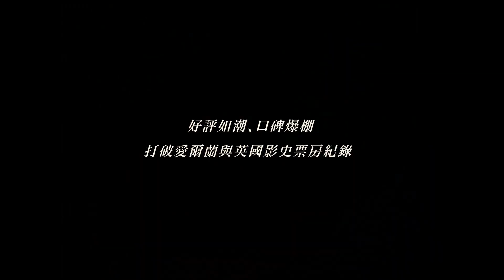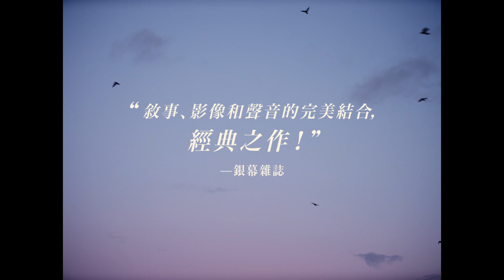夏日悄悄話 The Quiet Girl | 預告 Trailer